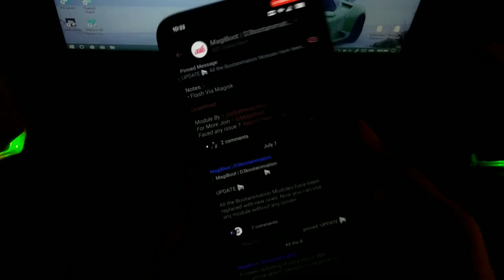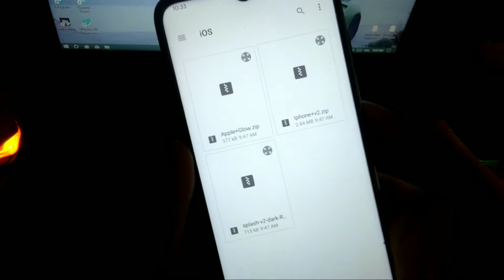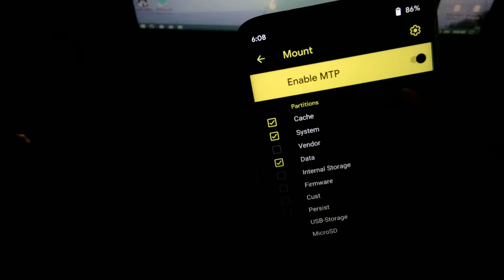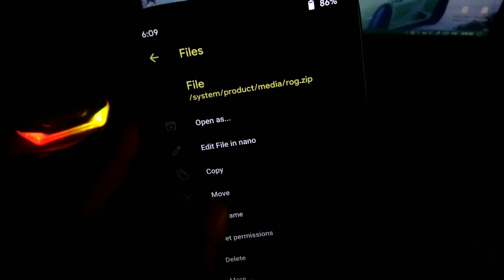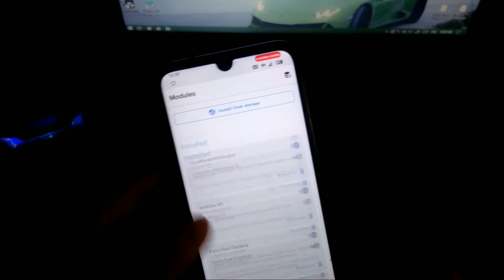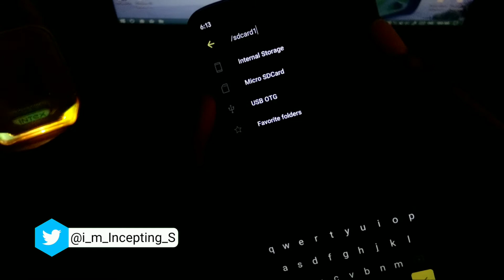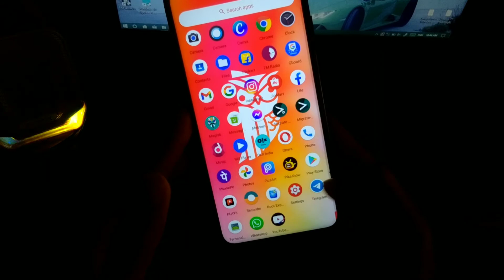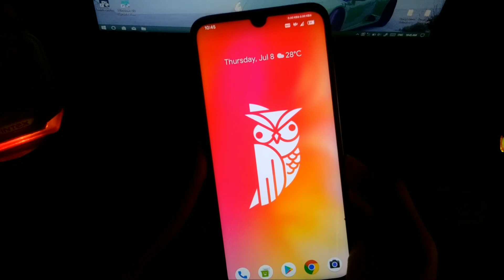Install iOS 15 Bootanimation and Splash Screen in any Android 2021 | Complete iOS Boot experience🔥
So, what's up TP fam!
Today in this video I'll tell you that how to install iOS 15 Bootanimation in any [ROOTED] Android phone. In this video I'll also show you the splash screen which is also an iOS splash screen that you call the Android start screen will change into iOS 15 Bootanimation logo. No more brand logo in your Android smartphone. Only iOS logo and Bootanimation. Also please check the description carefully and then whatever you want. I'm not the developer of those Bootanimations and Splash Screens. All the credits also given to appreciate developers work and continue their work.

• iOS Splash screen [available for some devices. Black and white mode available]
I removed the link because it goes against YouTube community guidelines - Sorry TP army😭
     But you can ask me in my telegram group for the link!

[Don't provide direct link of this Splash screen. If you are making a video on it or using for any educational purpose]

🔥SPLASH / BOOT LOGO FOR SUPPORTED DEVICES (Flash in Recovery)

⚠️Don't install splash on a different device⚠️

OTHER QUERIES:-
How to install iOS 15 Bootanimation animation in any Android device
iOS Bootanimation in Android phone
Best iOS Bootanimation for Android
iOS Bootanimation for Android phone
iOS boot logo in Android phone
How to install iOS 15 boot logo in any Android phone
How to install iOS boot logo in any Android smartphone
Install iOS Bootanimation in Android device
Install iOS Boot logo in Android device
Get iOS Bootanimation and boot logo in Android 2021
iOS Boot Screen in Android
iOS Boot Screen for Android
How to get iOS Boot Screen in any Android phone.
How to install iOS Boot Screen in any Android phone.
iOS Splash screen in any Android phone

Searchable tags